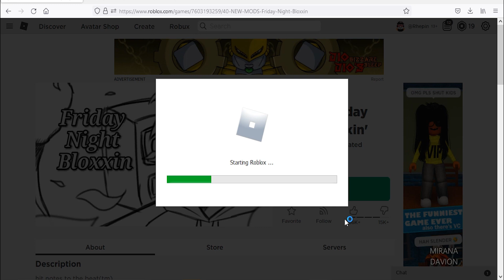Roblox Friday Night Bloxxin New Codes March 2022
New codes for points in Roblox Friday Night Bloxxin